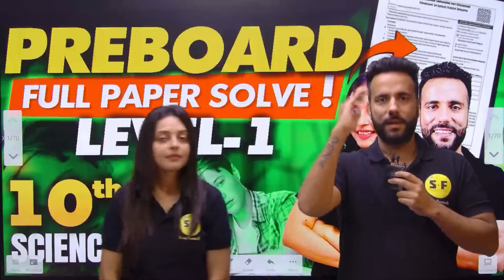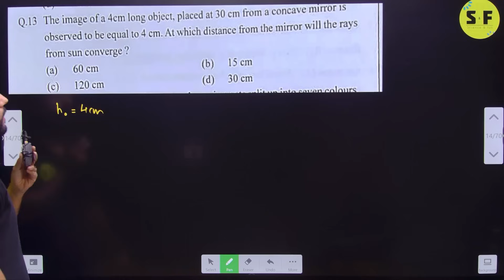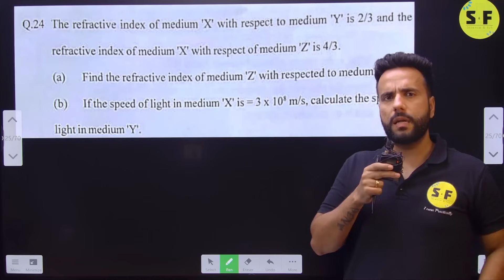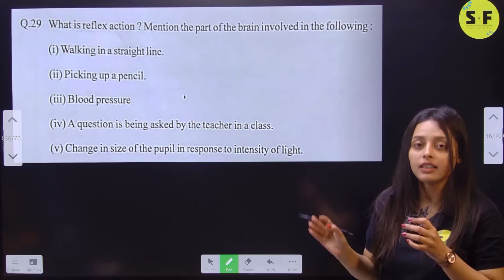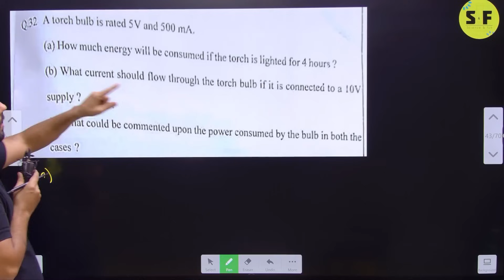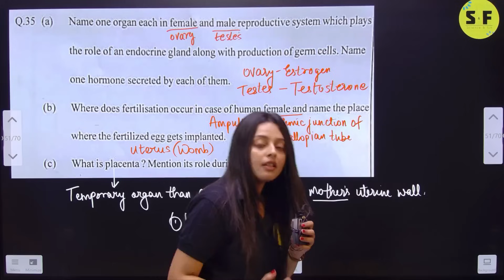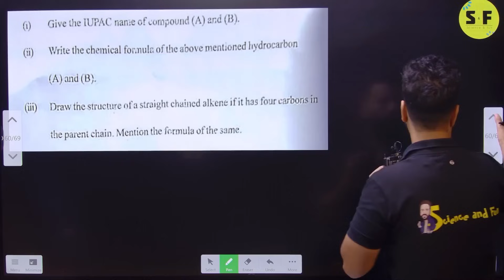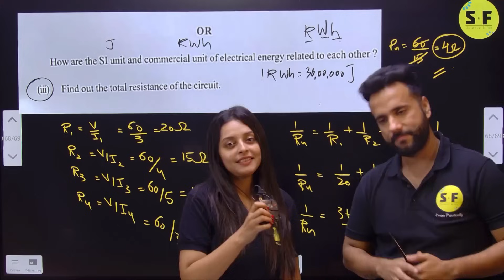Class 10th Preboard Full Paper Solve Level 1 by Ashu Sir & Sonam Maam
📒Most Recommended by Ashu sir
Past 10 Years PYQS and 11 SQPs in a single book 👇🏻
Class 10
Class 12
All Books -

📒 Class 9th (Newton Batch) Live 2024-25
📒 MISSION MBBS (12th 2024+12th NEET 2025)

Thanks ❤️